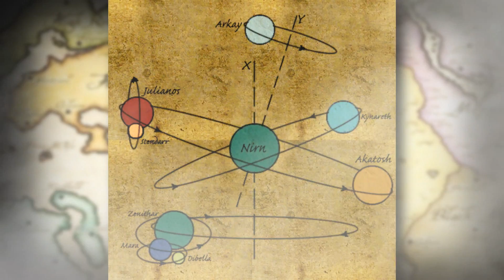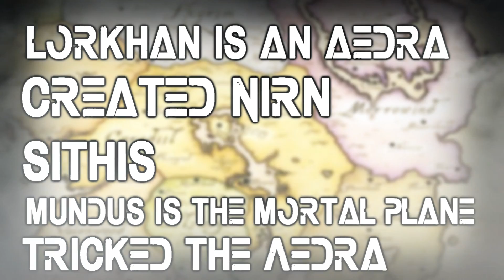The Elder Scrolls Lore - Lorkhan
Welcome to the next episode of the elder scrolls lore :) Today we will be going over and discussing the next topic in the elder scrolls lore, Lorkhan. Lorkhan created Nirn and left an artefact that would wreak havoc on the future of Tamriel. He is known as the trickster by some races and the hero of mankind my others.

I might sound a bit weird and bland but I have been really sick lately and so it was a struggle to record the voice.

I hope I please all who come across my channel. I am grateful for every single view. like and subscriber I have and get for the future(if your reading this in the future).Thank you everyone!I love you like I love my lemonade!